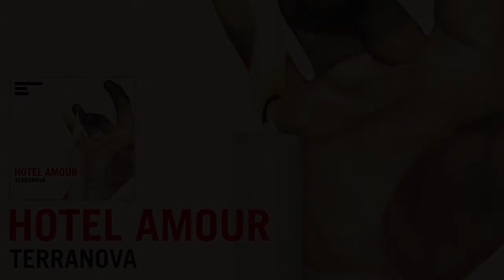Terranova - By My Side feat. Khan 'Hotel Amour' Album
Track 11